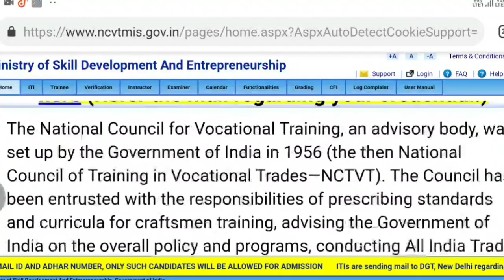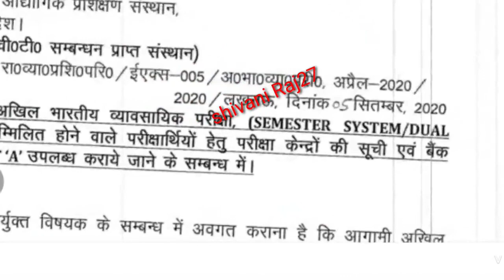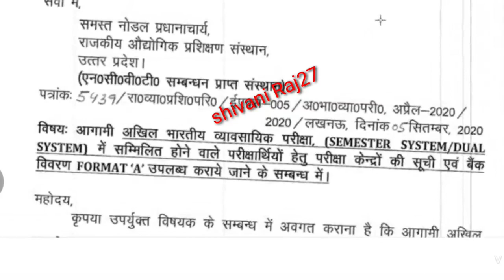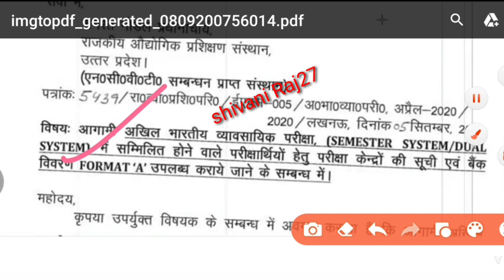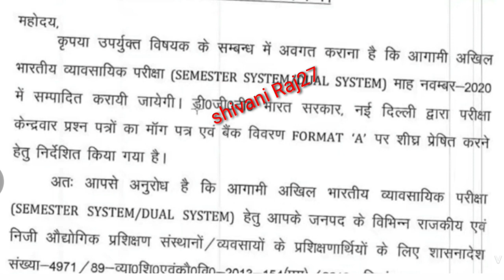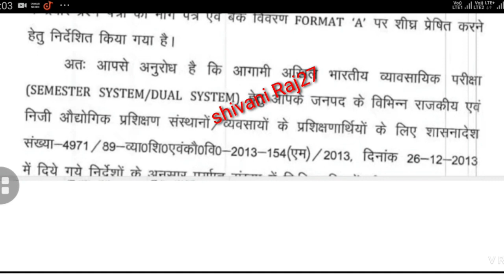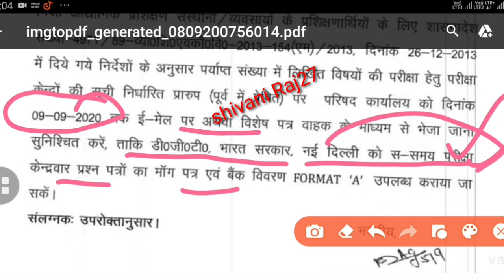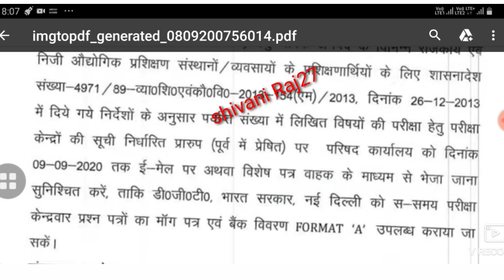ITI News | ITI Final Year Exam News | ITI First Year Exam News | ITI DGT Notice | ITI Exam Date 2020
electrician
iti second year workshop calculation
and science
fitter

2020, iti result 2020,iti result 2019,iti result, iti passing
2019 ncvtiti result 2019 bihar,iti result grace mark,iti
2020,iti back paper 2020,iti ncvt exam 2020,iti exam
june 2020,iti admission 2020,iti back paper exam
2020,iti online exam 2020, iti vacancy 2020,iti updates
2020,iti new updatesi 2020,iti ncvt time table 2020, iti
2020,iti update 2020,iti new update 2020, latest iti govt
exam 2019,iti result 2019 ncvt,iti exam 2019, iti result ,